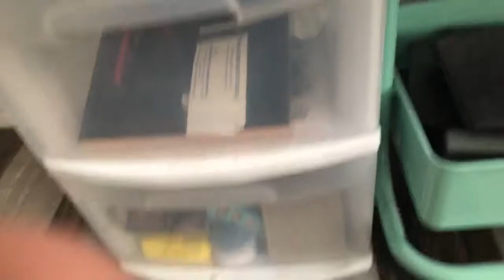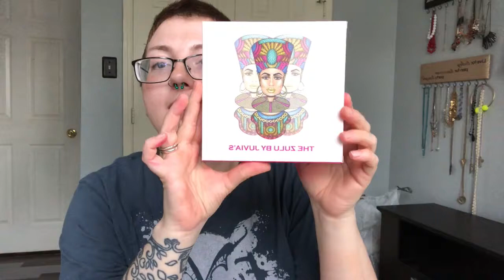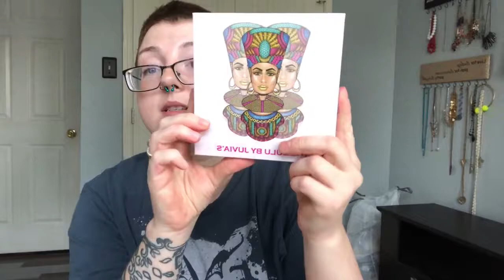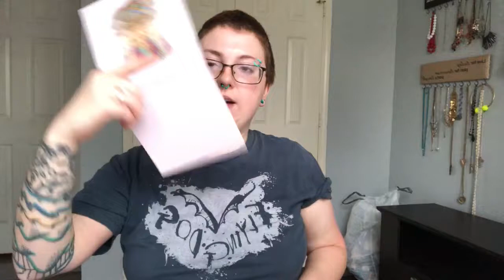Zulu palette unveiled!!!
My links:
This video is not sponsored and I bought all of the products used myself.